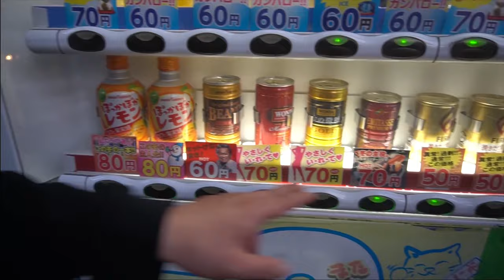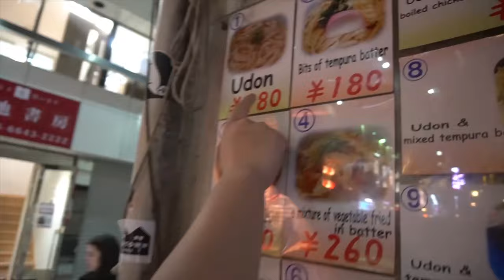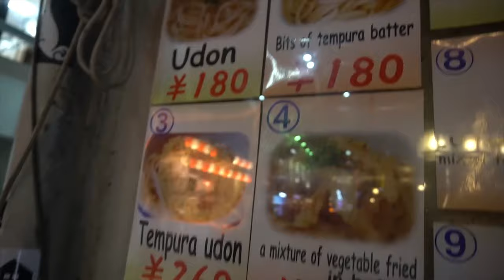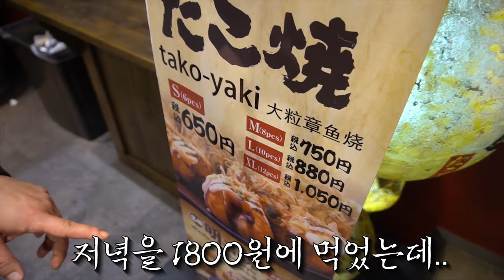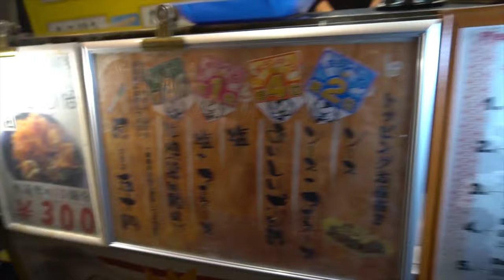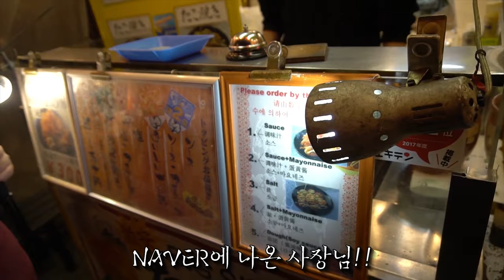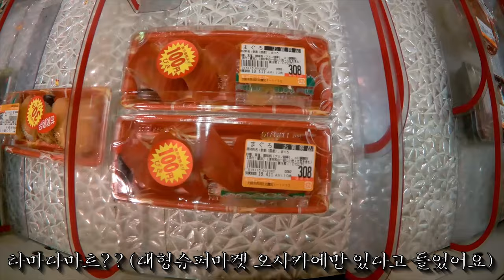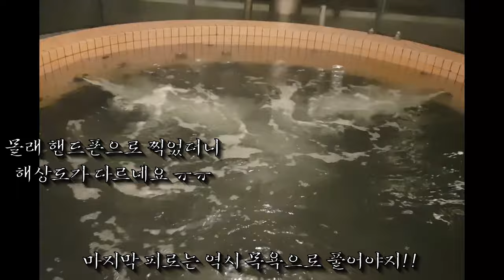즐찾사여행-거지투어 EP.3 우동 한 그릇에 1800원 !! 일본-오사카 저렴한여행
오사카 저렴한 여행
먹을거 잘먹고 와야 여행이죠
저렴한 우동을 찾아봤습니다
우동 한그릇에 1800원
저렴하죠 맛도 좋았고 저렴하게 잘 먹고 왔습니다.
거리를 걷다가 타코야끼 집 발견
타코야끼가 더 비싸네요
스벅이나 대형 체인 커피숍은 커피가 4천원이 넘지요
거의 우동 2그릇 값이네요 ㅋㅋ
커피로 배를 채우면 잠 못자고 배고프죠
여러분도 잘 찾아서 저렴하고 맛있는
일본 오사카 가성비 맛집을 찾아보세요헛
이영상은 몇년전에 다녀온 영상입니다.
근데 몇년전인지 기억이 안나네요 ㅋㅋㅋ 4년?5년전?